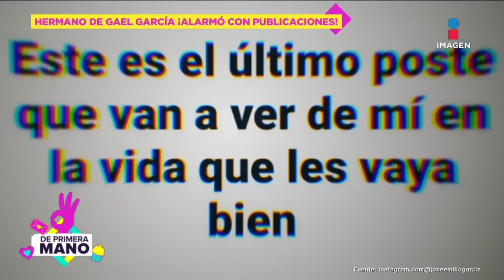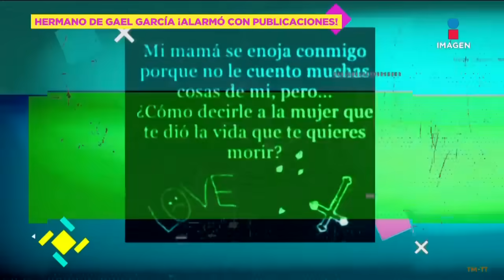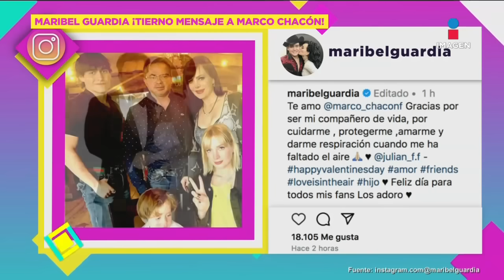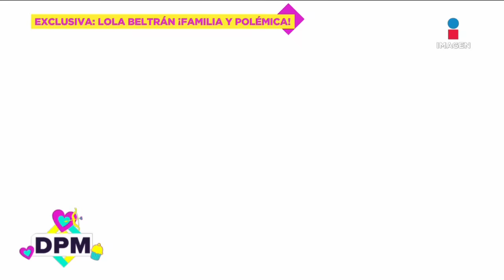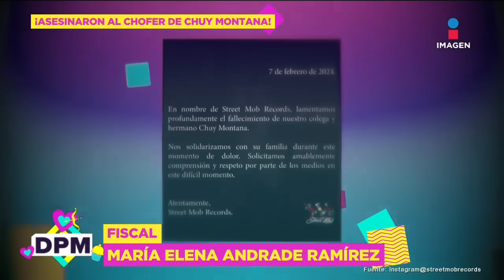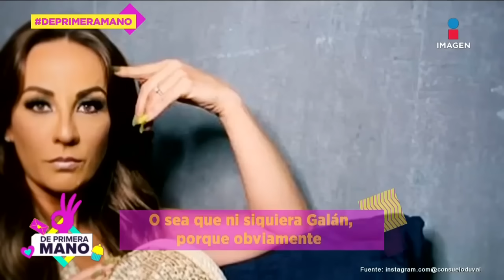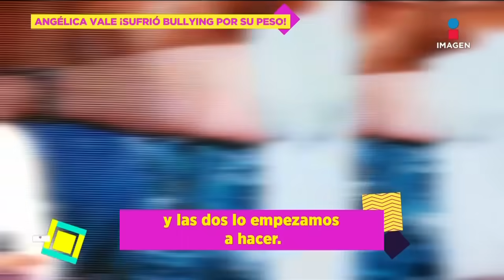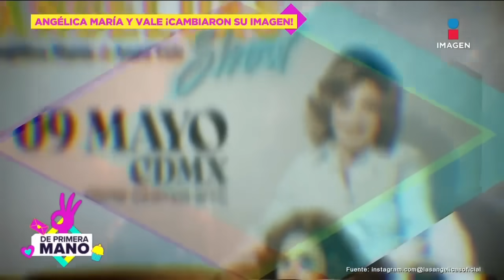Supuesta AMANTE de Peso Pluma RESPONDE a Nicki Nicole | De Primera Mano Completo | 14/02/2024